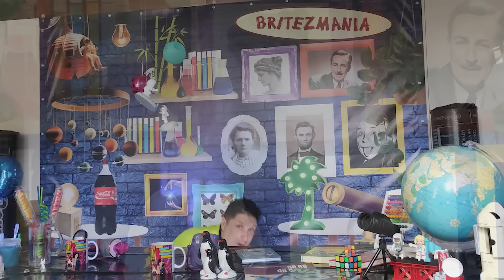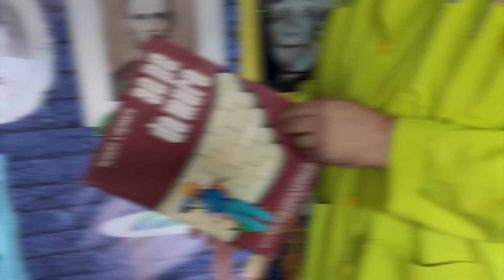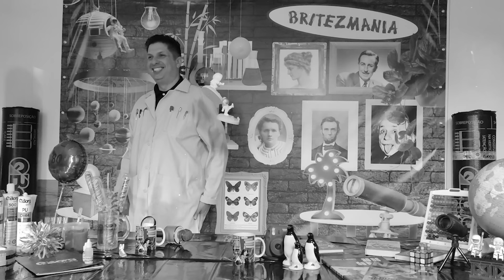O Mundo de Britezman - Episódio 1: O que é estanqueidade?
Confira o lançamento do primeiro episódio da série O Mundo de Britezman: O que é estanqueidade? Uma empolgante paródia do Mundo de Beakman, repleta de momentos nostálgicos que certamente farão você dar muita risada. Prepare-se para aprender e se encantar com essa nossa nova aventura, o Mundo de Britezman!

Acesse nosso site e conheça a GP&D Consultoria e Projetos:
(site institucional, agenda de cursos e bibliografia técnica)